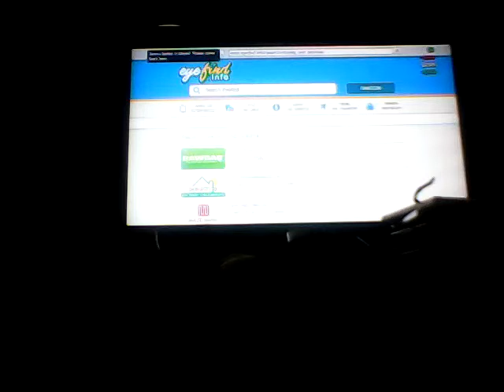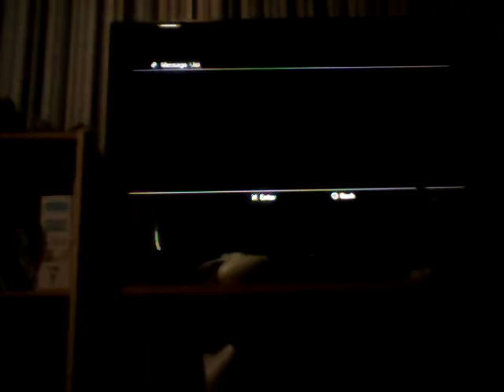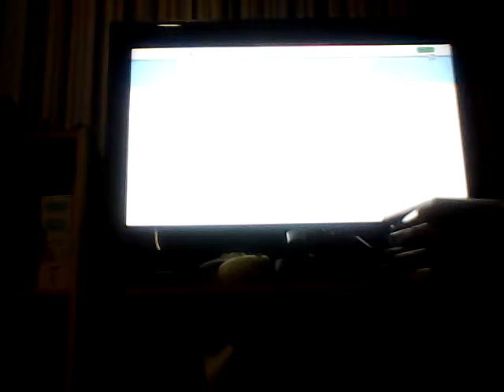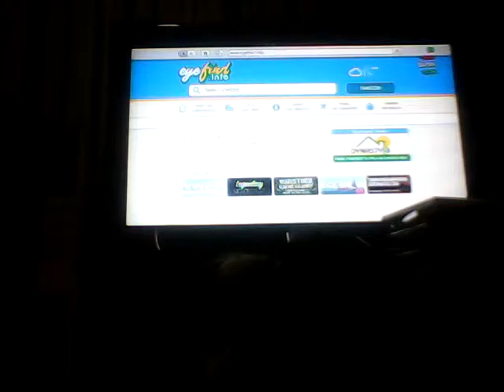Gta 5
Lol